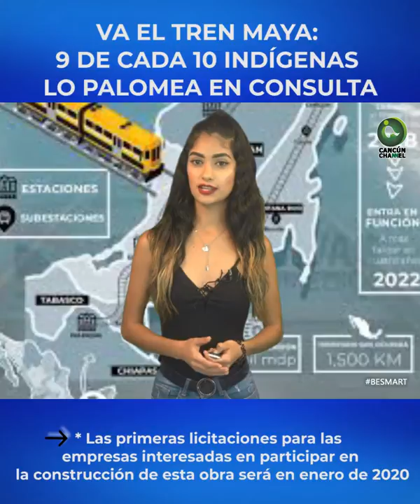VA EL TREN MAYA: 9 DE CADA 10 INDÍGENAS LO PALOMEA EN CONSULTA